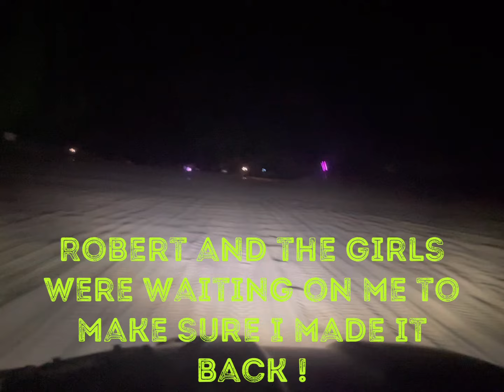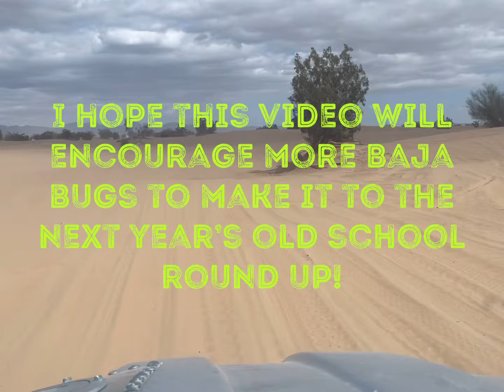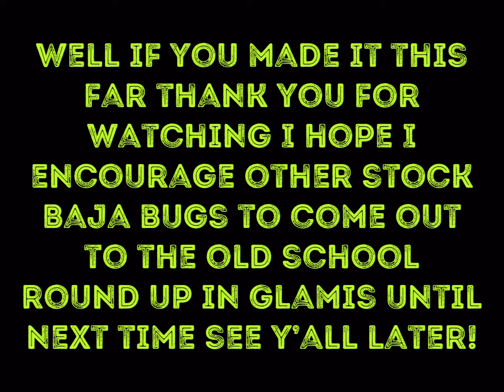Vw Old school round up 2 (Glamis)￼￼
Just A video of VW old school round up in Glamis Weekend.I hope this video will encourage other stock Bajas to come out and join the fun. Also I’ll be testing paddle tires on my Baja for the first time and an exciting epic first jump in my Baja where I get all four tires off the ground. I know it’s a bit long￼ but I want to make sure that someone can get the idea that they can get around in they stock Baja and have plenty of fun!

VW old school round up 2024
Glamis California
Stock Baja
Single port 1600 ￼￼￼